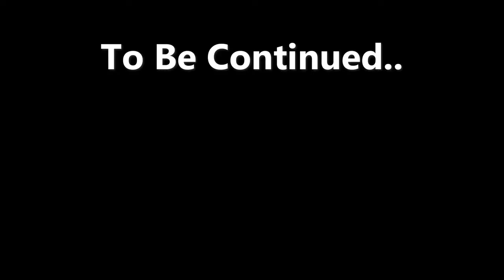Minecraft | The First Villagers to Escape Grox